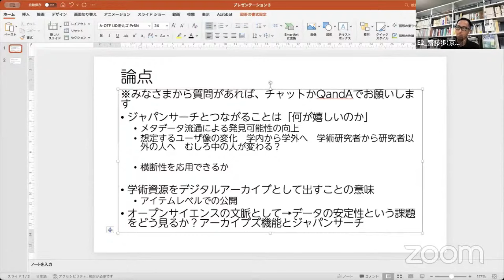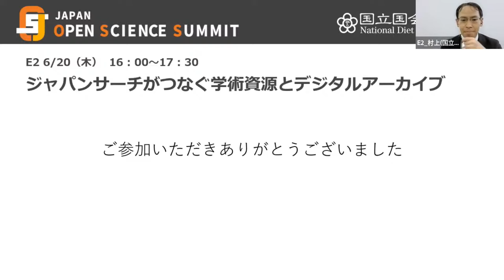JOSS2024セッションE2（4）ディスカッション（人間文化研究機構国立歴史民俗博物館 後藤真氏、京都大学総合博物館 齋藤歩氏、東京大学附属図書館 中村美里氏）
Japan Open Science Summit 2024（JOSS2024）　セッションE2
ジャパンサーチがつなぐ学術資源とデジタルアーカイブ

ディスカッションモデレータ：後藤 真氏（人間文化研究機構 国立歴史民俗博物館 准教授）
参加者：齋藤 歩氏（京都大学総合博物館 研究資源アーカイブ系 特定助教）
 中村 美里氏（東京大学 附属図書館 情報サービス課 資料整備チーム係長）

主催：国立国会図書館